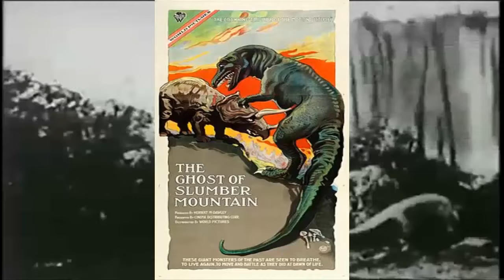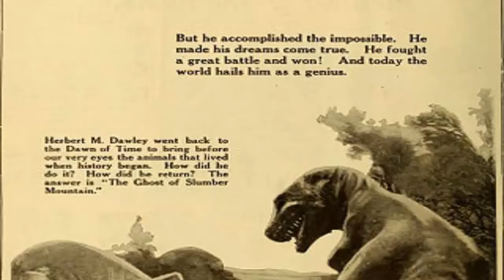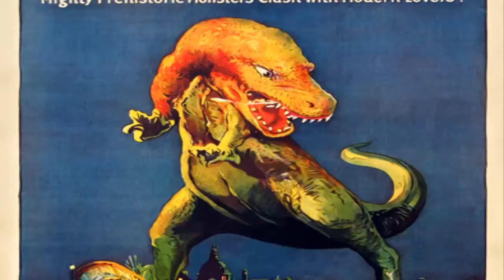Las Películas De Dinosaurios Más Antiguas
Bueno, os traigo este vídeo que sin duda para los fans de los dinosaurios va a resultar muy interesante ya que damos un pequeño vistazo a las primeras obras cinematográficas con dinosaurios.